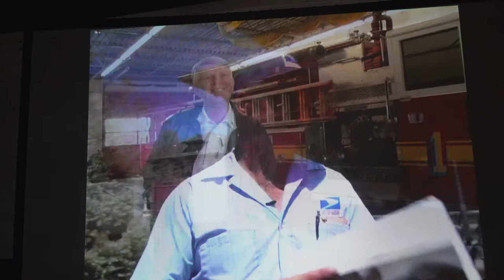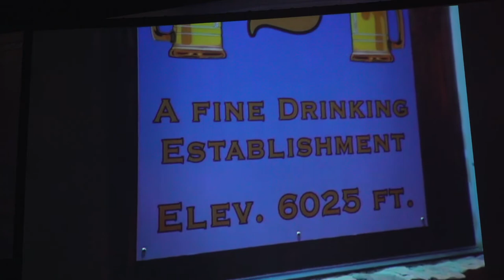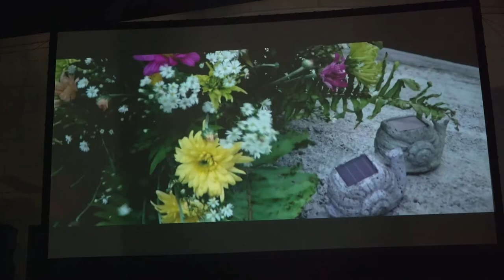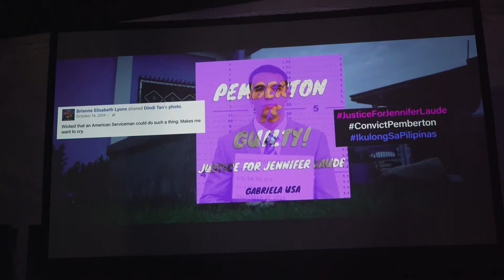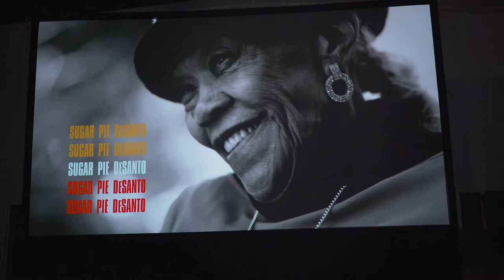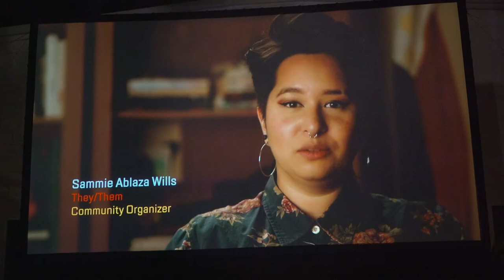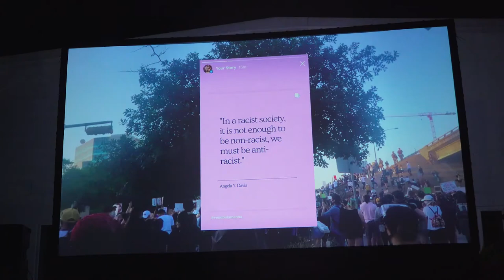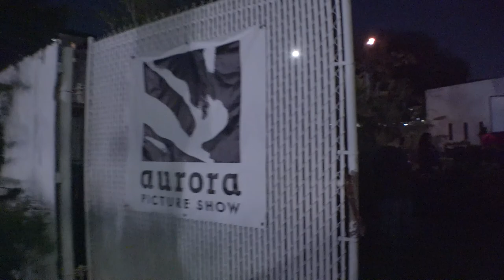Films of PJ Raval A Conversation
Filmed at Aurora Picture Show on behalf of the Houston Cinema Arts Festival 2021